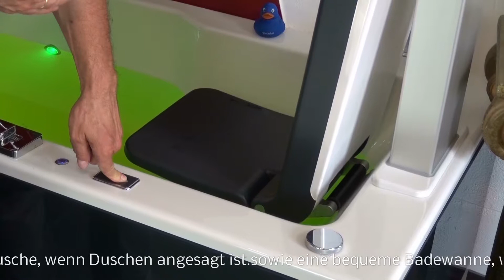3 Wanne mit Wasser1